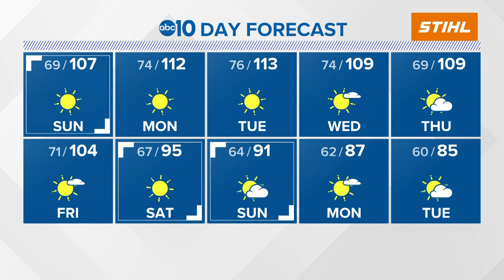Sights and sounds from the 11th Annual Brazilian Carnaval in Sacramento